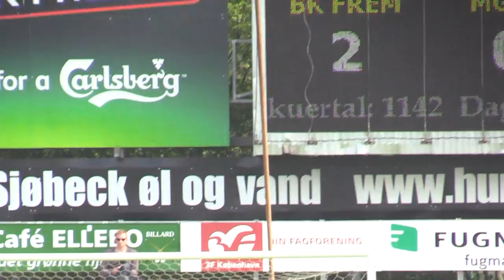Frem-Middelfart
2-1 til Boldklubben Frem hjemme mod Middelfart. Spædingen er enorm i topkampen om oprykning til 1. division. Paulis Rødder sang, hoppede og skabte en fantastisk stemning på stadion. Se alle målene og se hvem der blev Dagens Fremmer.